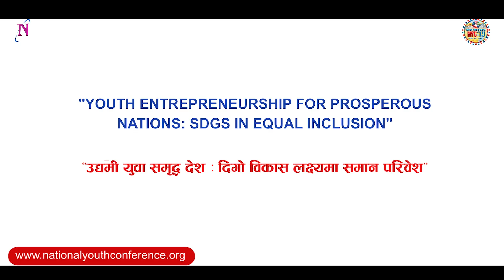Call for Application from Province 2 - National Youth Conference 2019